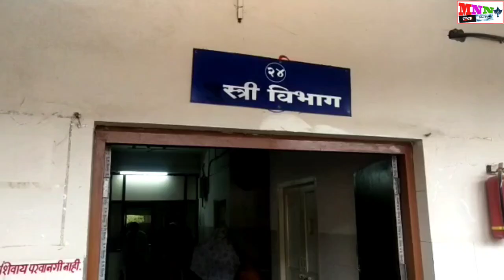उपजिल्हा रुग्णालयातील गंभीर प्रकार वार्डात चिमुकल्यांचा रुग्णांची दमछाक पहा काय झाला प्रकार Achalpur